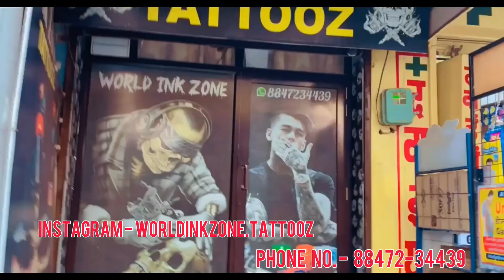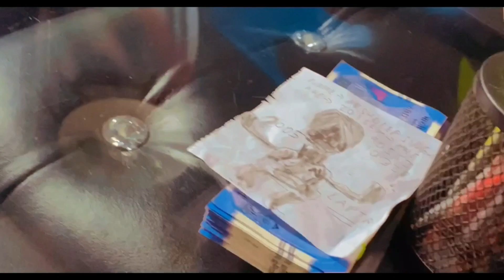Bibi Lyi Bnaya Surprise Tattoo | Gagan Lally | Vlog | Punjabi video | Funny | Family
Sat shri Akaal ji

Surprise Tattoo for Bibi

Team Gagan Lally